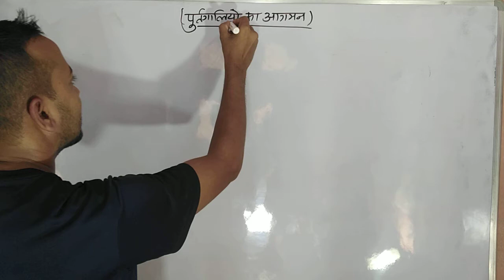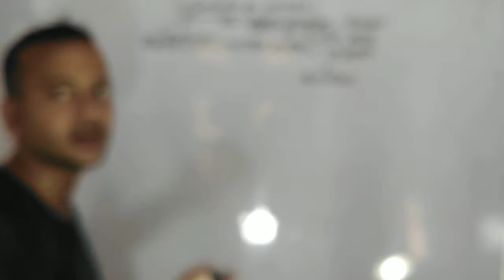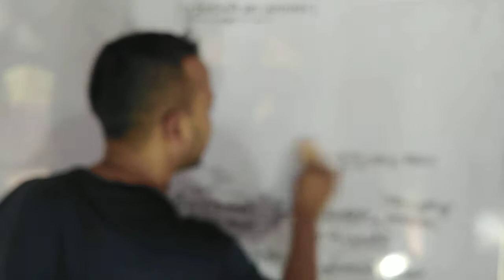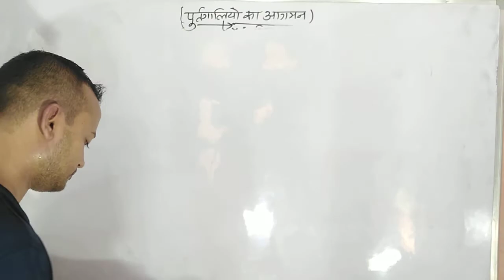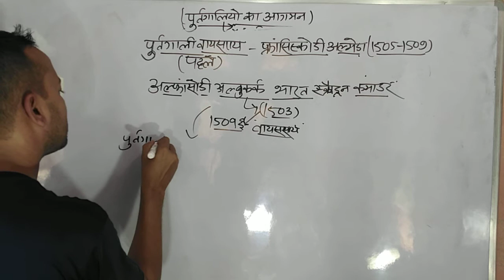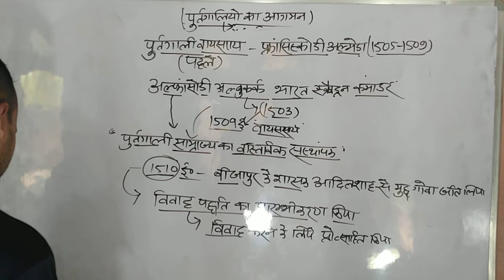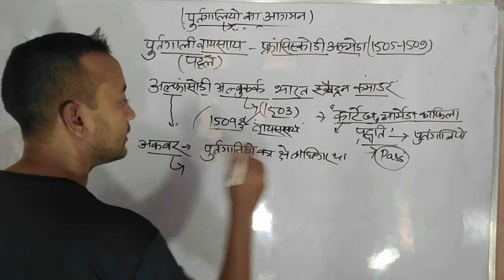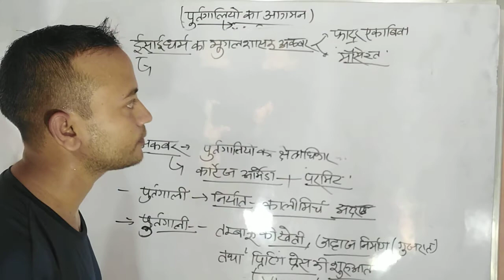Modern History:Arrival of Portuguese in India पुर्तगालियों का भारत में आगमन LEC-1SPECTRUM UPSC/UPPCS